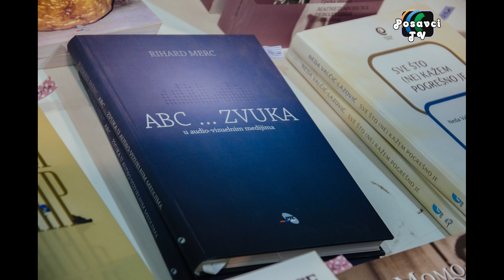Posavci Highlights 2019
POSAVCI TV

Svako neovlašćeno kopiranje, montiranje, prikazivanje i javno izvođenje bez saglasnosti autora najstrože je zabranjeno i kažnjivo po zakonu.

This copy for personal use only – distribution prohibited.